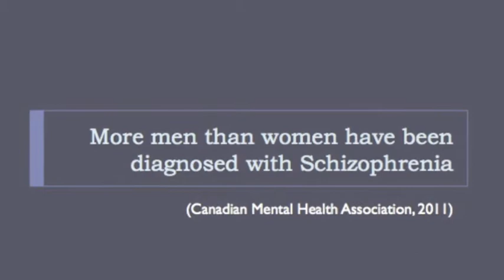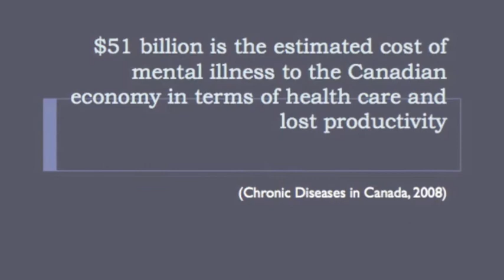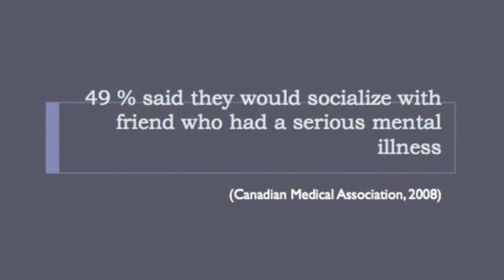Mad World of Mental Health - NSE 31A/B Video Project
This video was created for the presentation component of a group community situational assessment for NSE 31A/B at Ryerson University in 2012.  All statistics were taken from reputable health resources as cited in the video.